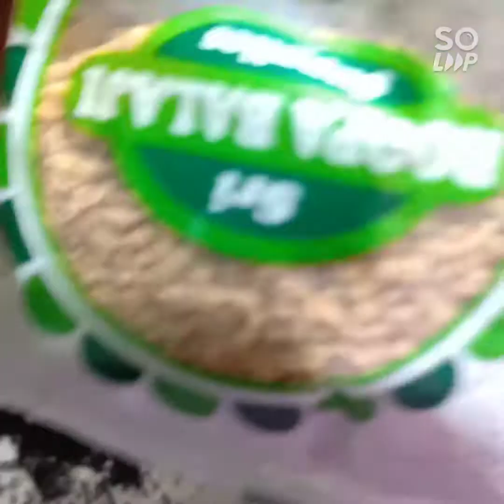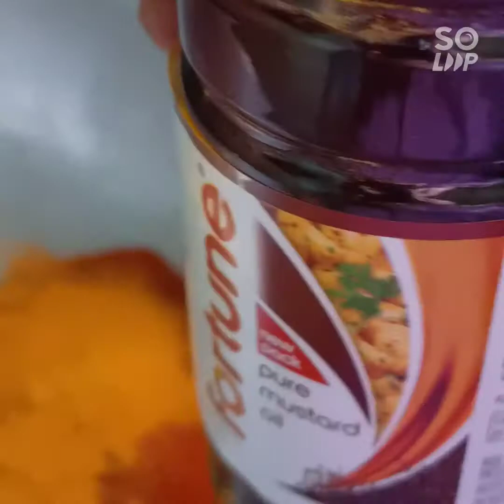Mango Pickle...Aamm ka Achar...